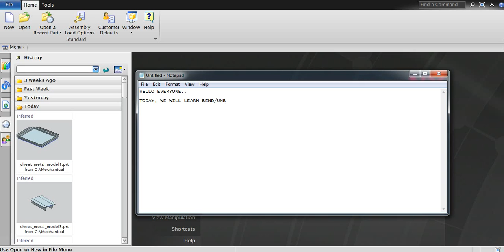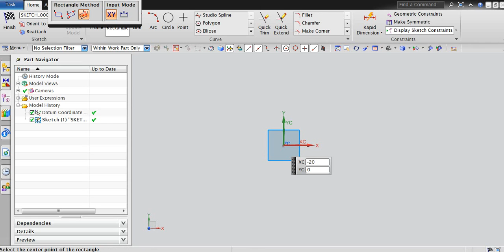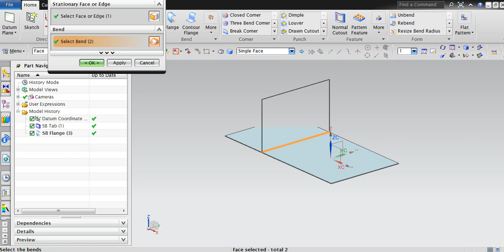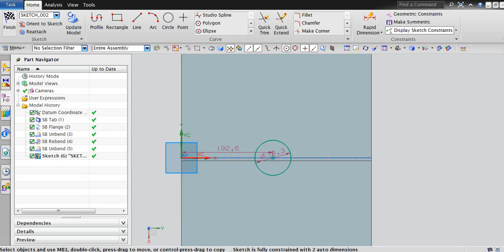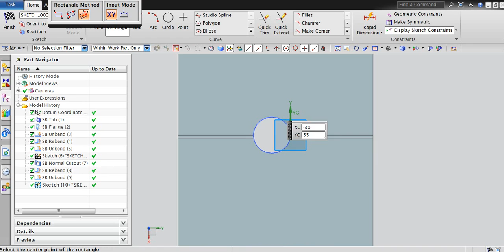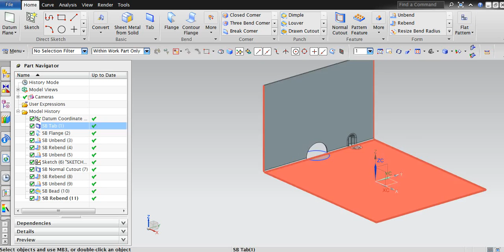UNBEND & REBEND IN NX UNIGRAPHICS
HOW TO CREATE CUTOUTS ON BENDS.